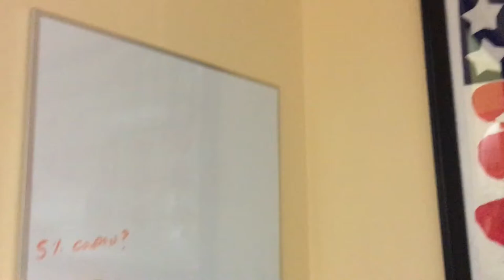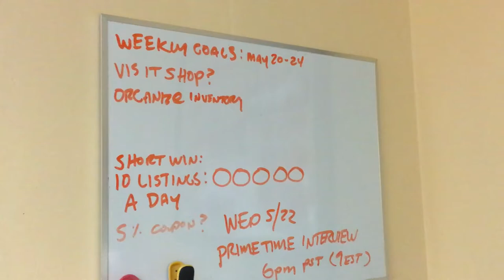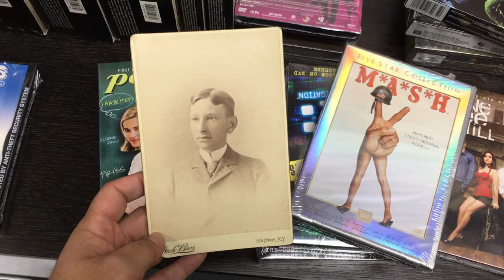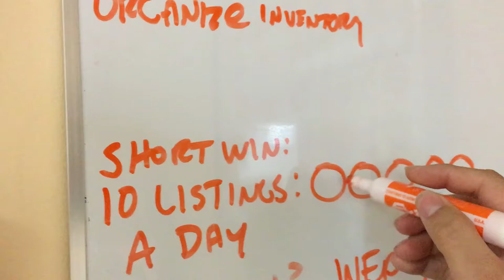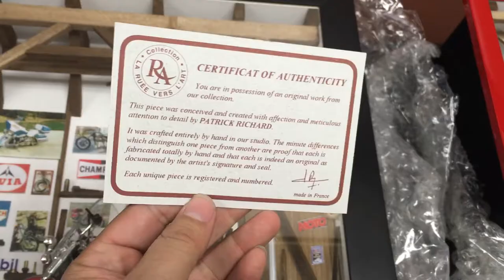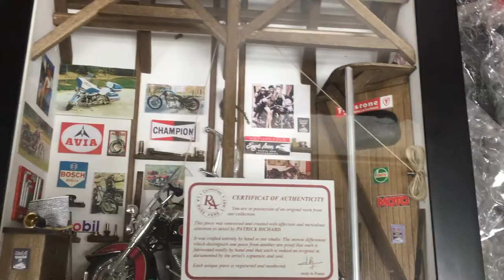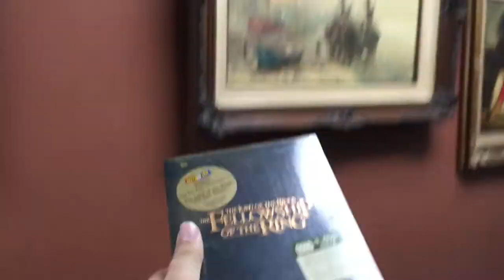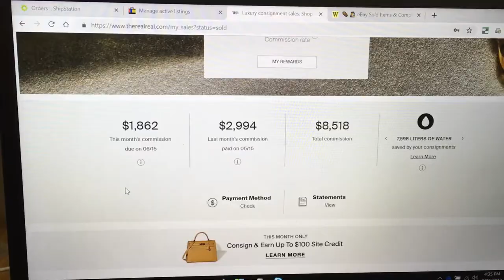Ebay Vlog | Selling & Shipping Stuff on Monday | DVD's and Garage Diorama